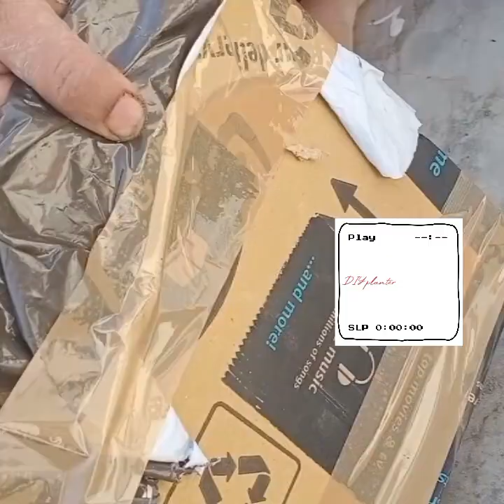🥬| पालक , मूली, धनिया उगाएं आसानी से | 🌿 3 easy vegetables to start growing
how to grow muli,  palak,  dhaniya easily at home